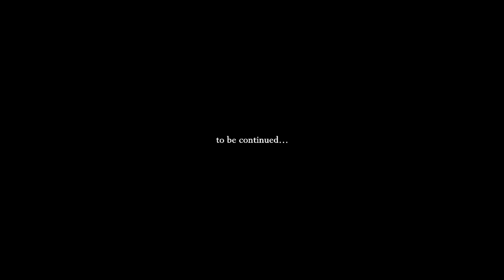ALOK & SHRADDHANJALI PRE- WEDDING teaser new VS CREATIVE BOISAR